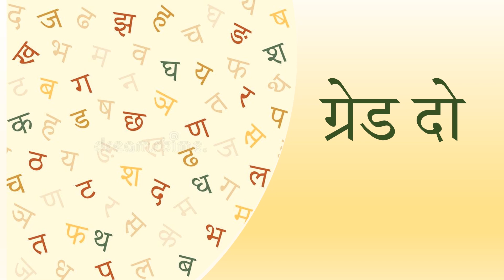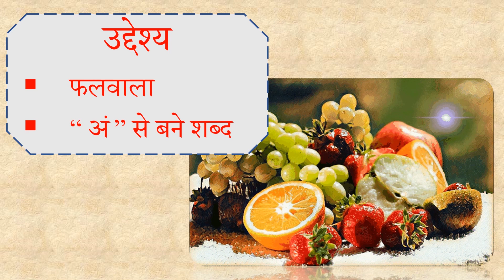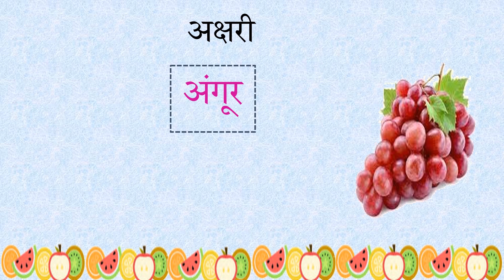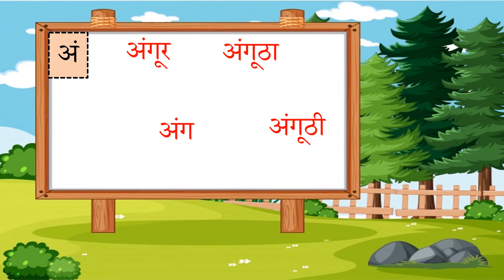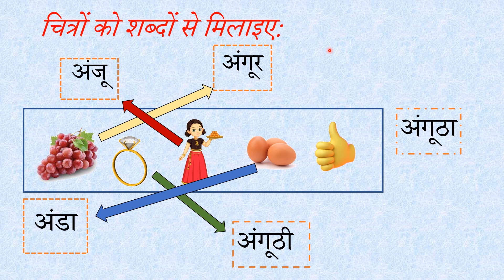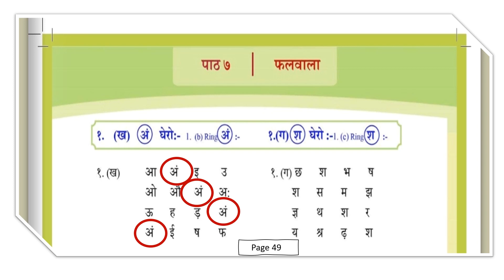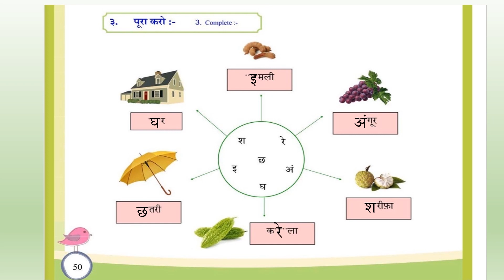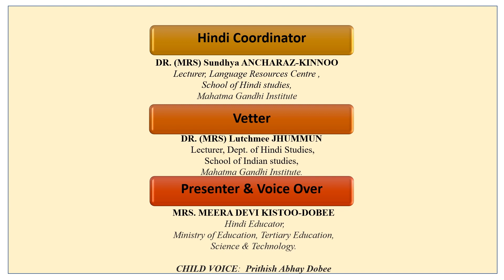HIN G2 W14 Phalwala ang L3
VIDEO DESCRIPTION
This lesson aims at making the children of the fruitseller( फलवाला). Sentences are to be read. The child are to be made aware of the words with hindi akshar "ang" (अं) .